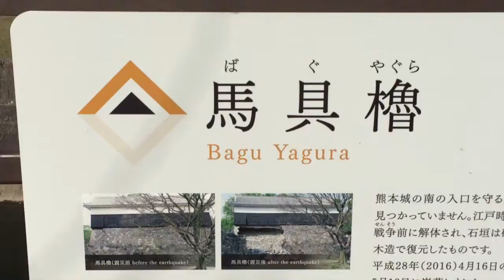ナレブロ#53【ベンチでひと息～熊本城周辺～】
ブログをナレーションと映像でお届けする『上田いとこ のナレーションブログ』。今回は、ベンチシリーズ熊本編。ベンチの溶け込む素敵な風景と居心地のいいベンチを求めて、熊本城周辺を散策しました。

ナレーション・制作　： 上田いとこ

(申し訳ございませんが、個人の方からのご依頼はお受けしておりません。)
【オフィシャル ウェブサイト】